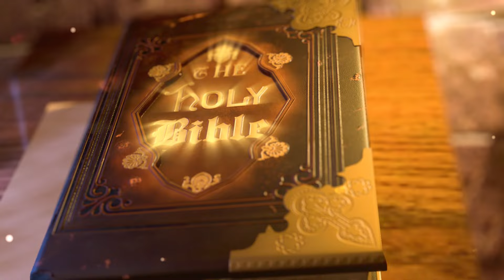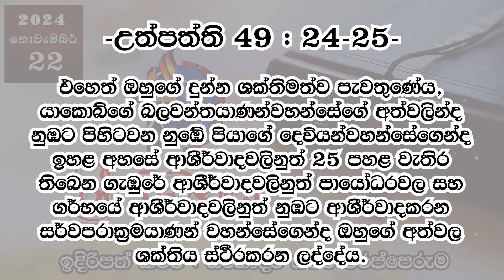ශ්‍රී වචනය 2024-11-22